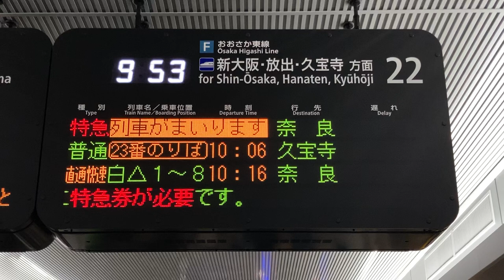【特急まほろば】JR西日本 大阪駅 うめきたホーム 発車標(LED電光掲示板)